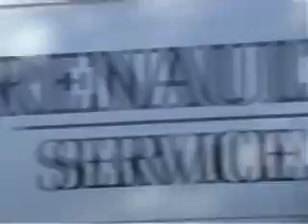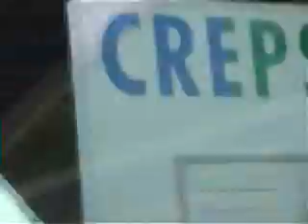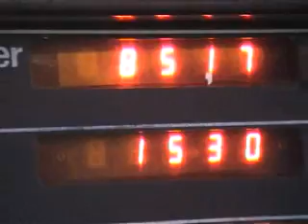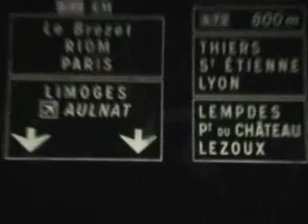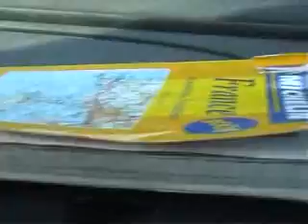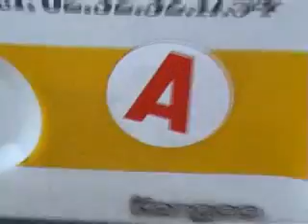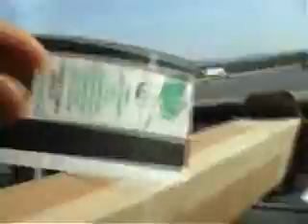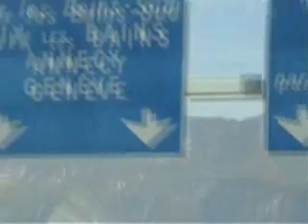Shooting photos bien Roots&Roadtrip pour le comité olympique (CNOSF)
Prise de vues des Médaillés Olympique à travers la France au vu d'une grande fresque murale exposé au CNOSF .
Un de mes shooting photos pour le comité olympique CNOSF . Si t'aime les roadtrip incep olypmique hendrix %superskunk CREPS CNOSF .Peut être il me reste une 10ene de mini DV de tout ce projet lâ c'est moins zen par contre ... ahahaha regarde nous triper dans cette extrait ! kangoo sur les routes. Le tout dans un 240p bien rustique de la campagne. Les athlètes sont des personnes comme tout le monde des cool des pressé , des très riches , des pauvres, des reconverti en Hermite , des papi , des garagistes, des fatigués de la vie , des femmes d affaires,j'ai fais de très grande rencontre humaine merci à eux pour les échanges et les explications sur les dessous du milieu... car j ai rencontré des athlètes des jeux de Berlin 1936 jusqu à 2000 à Sydney...merci aussi pour les apéros et les repas servis chez vous .